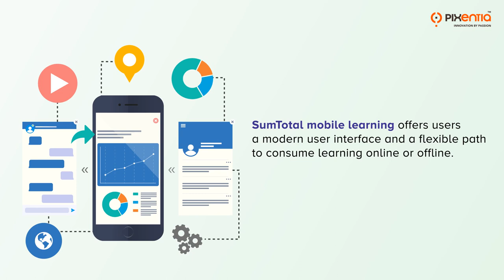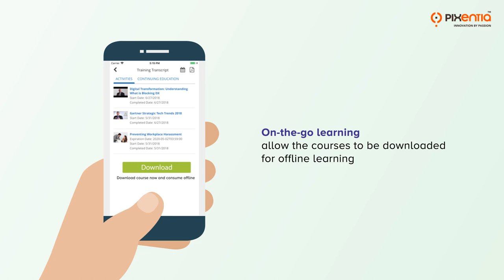Engage Your Learners on the Go with SumTotal Mobile Learning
SumTotal Mobile learning can engage your learners on the go with learning on demand and serve as a micro learning tool that offers learning in short, digestible chunks.